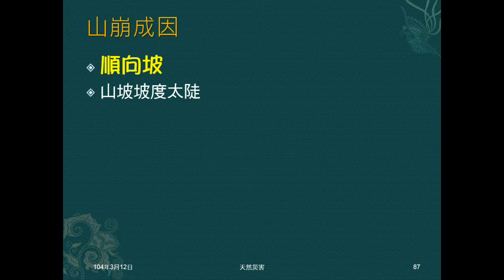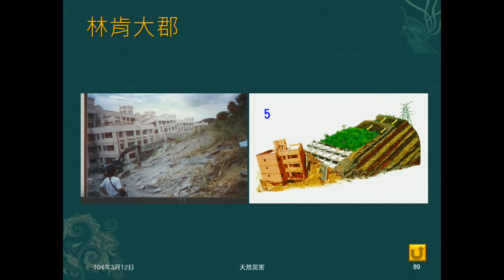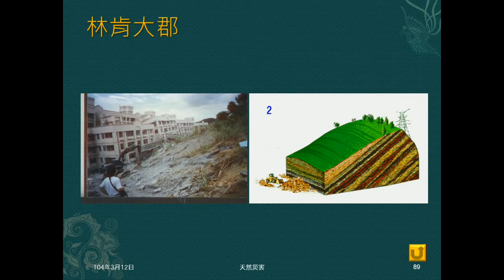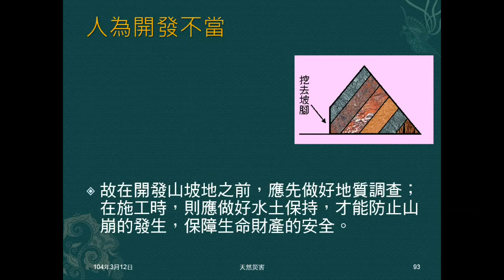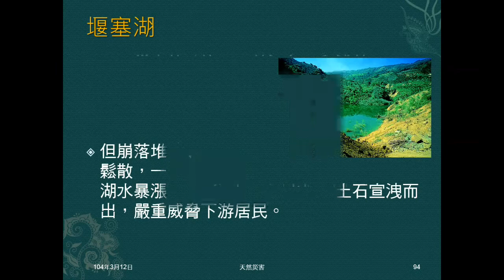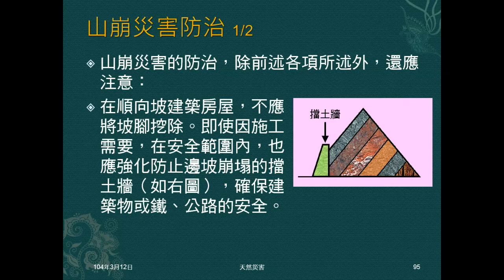103學年地科 天然災害13：山崩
說明何謂山崩，山崩的成因，提堰塞湖，說明山崩災害防治。